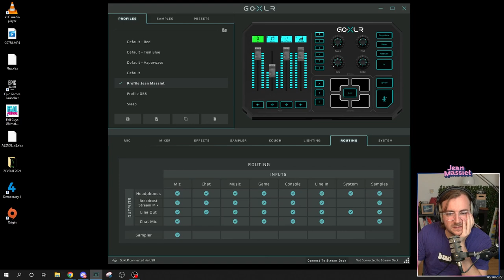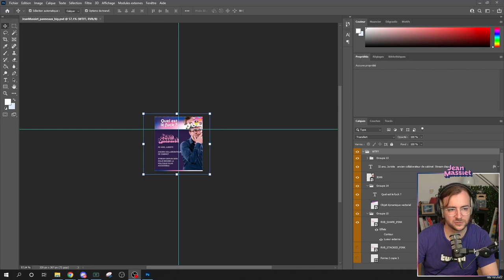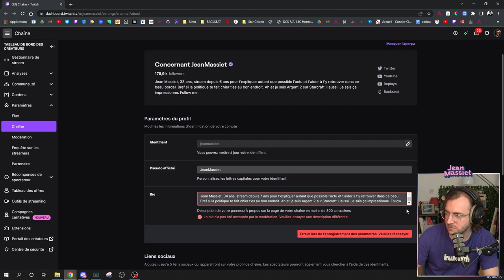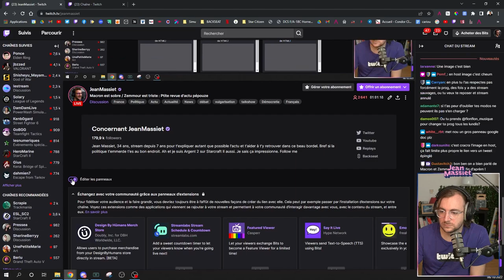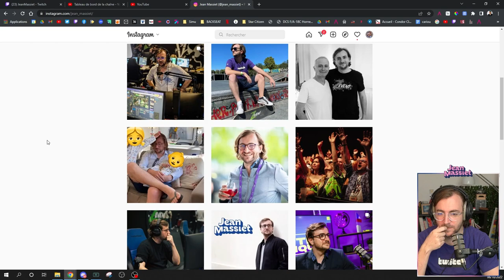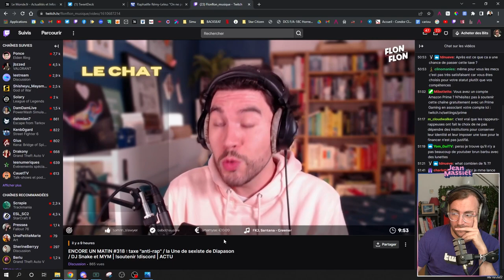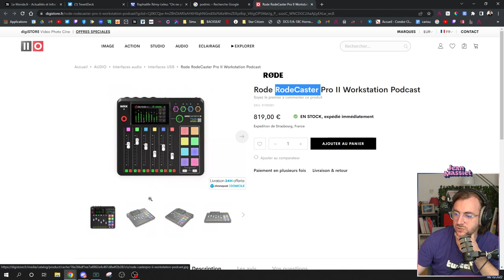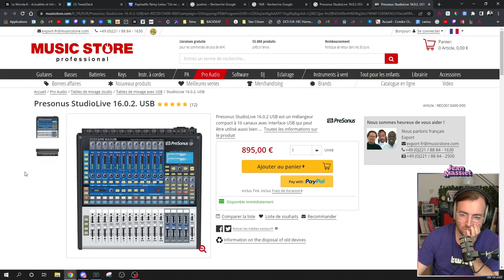Discussion tranquille : matos de stream & gaming - Stream du 06/10/2022